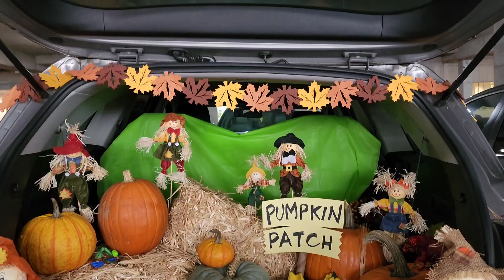Fall festival- Halloween event @ Midtown, Atlanta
I attended a Halloween event hosted by a non-profit organization in a church at Midtown, Atlanta.

It was a cloudy and rainy day accompanied by colorful leaves.

Volunteers decorated their cars according to the Halloween theme and greeted children in costumes with candy.